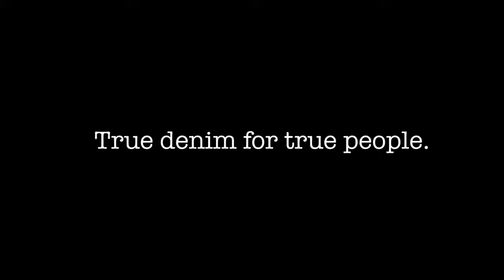Mustang true denim